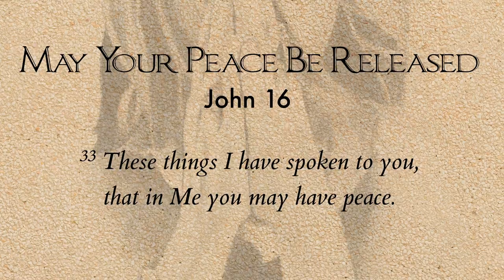The Book of John in Song - Chapter 16 - "May Your Peace Be Released" [Live] (feat. Missi Hale)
"May Your Peace Be Released" was written from John 16:33 and is a part of "The Book of John in Song" Bible reading plan and album by Tommy Walker.

Tommy Walker Ministries would like to thank the CBU School of Music and it’s Worship Collective.

Also, TWM would thank our partnership with "LUMO [The Gospels For The Visual Age]" and "YouVersion" for their partnership with us.

Become A Partner:
We love creating resources & pray they are helpful for you. These take time & money to make, & because we give them away for free, we rely on generous donations. We'd be so blessed and honored if you could consider partnering with us financially.